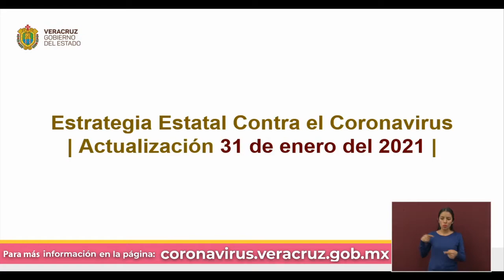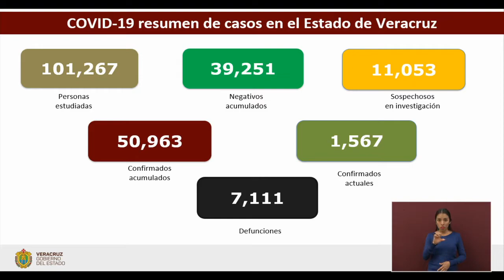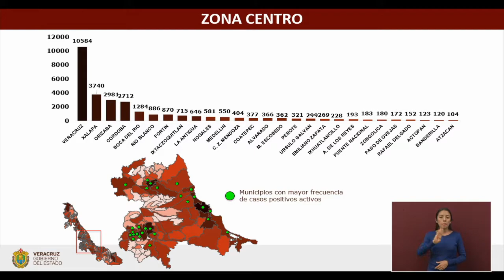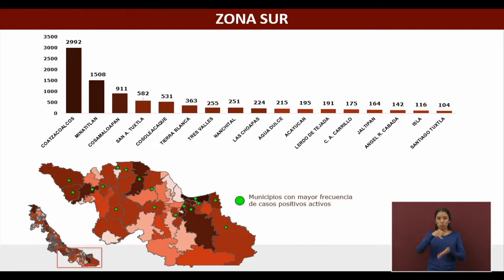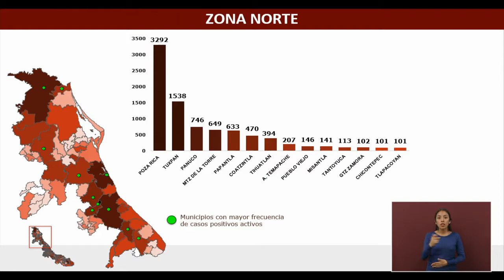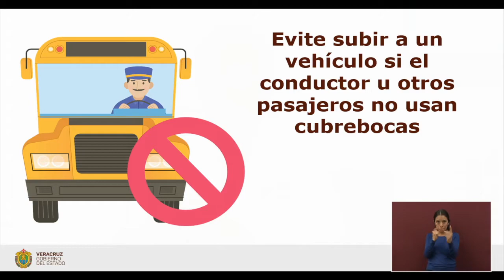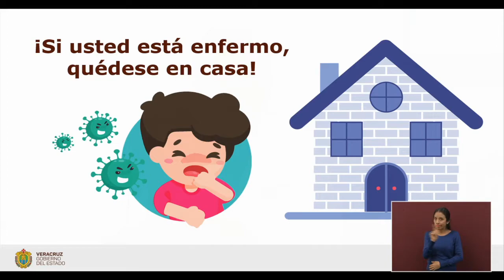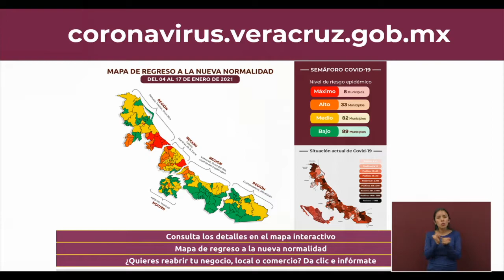Actualización de la Secretaria de Salud de Veracruz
Xalapa, Ver.- En seguimiento al panorama del coronavirus (COVID-19), la Secretaría de Salud (SS) informa en su emisión 308 que, al corte de las 19:00 horas, en la entidad han sido estudiados 101 mil 267 casos, de los cuales 39 mil 251 resultaron negativos.

El número de positivos acumulados es 50 mil 963 (+ 176 nuevos) en 209 municipios; los activos ascienden a mil 567 y representan mayor riesgo por haber iniciado síntomas en los últimos 14 días.

Son ya 40 mil 478 las personas recuperadas de forma ambulatoria y/o en hospitales; aunque 3 mil 374 todavía requieren vigilancia. De igual manera, hay 7 mil 111 (+ 10 nuevos) decesos en 194 demarcaciones y 11 mil 053 sospechosos continúan en investigación.